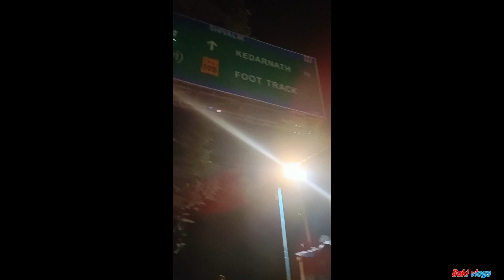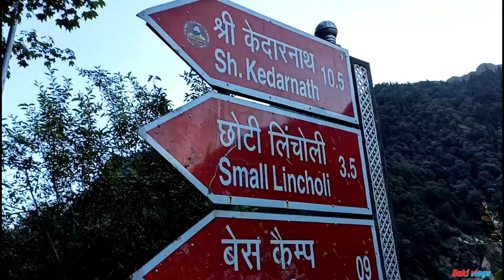Kedarnath tracking ,kedarnath yatra 2023, |Kedarnath ture guide| কম খরচে কিভাবে কেদারনাথ ঘুরবেন?